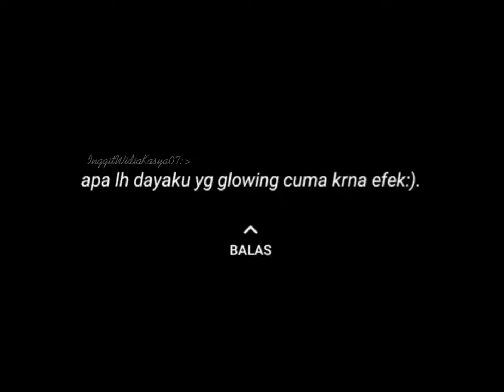story wa apa dayaku